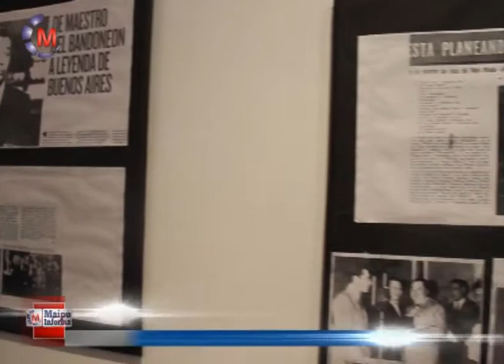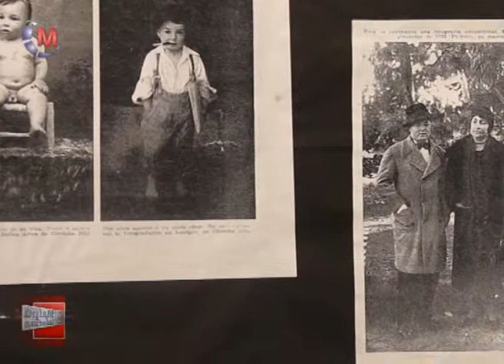VICENTE TITI GIANNEO Muestra en Homenaje a Anibal Troilo